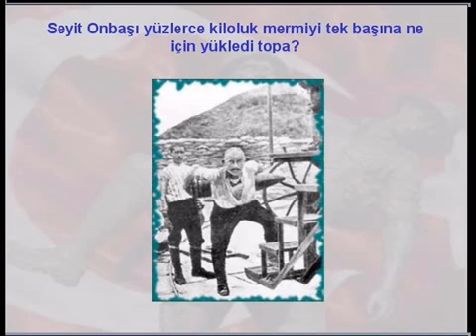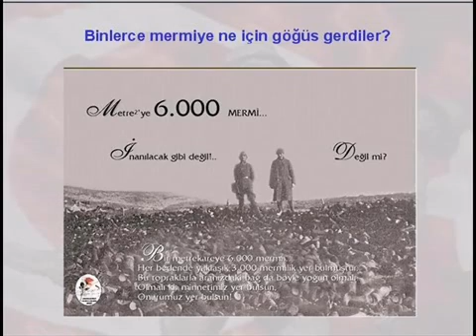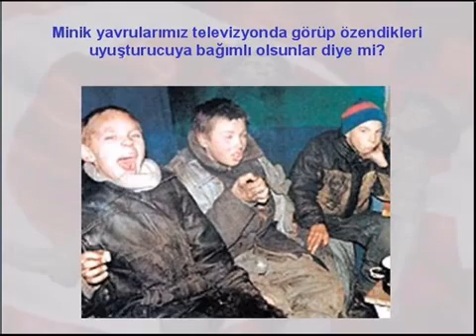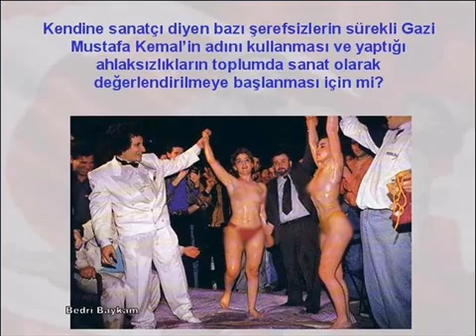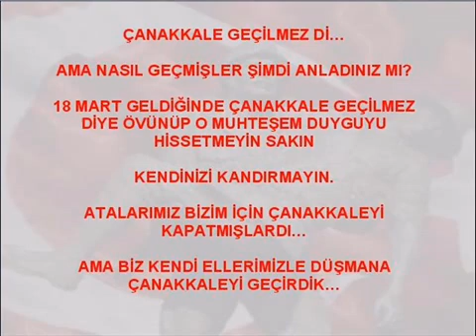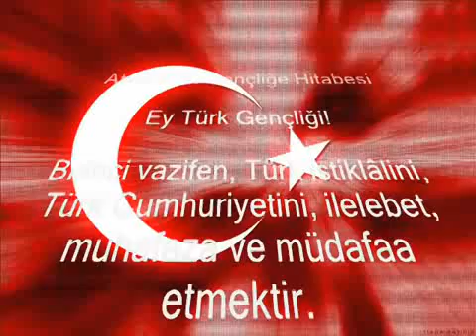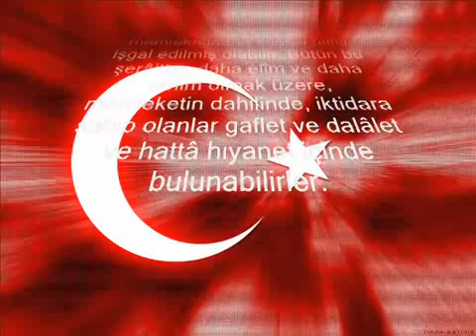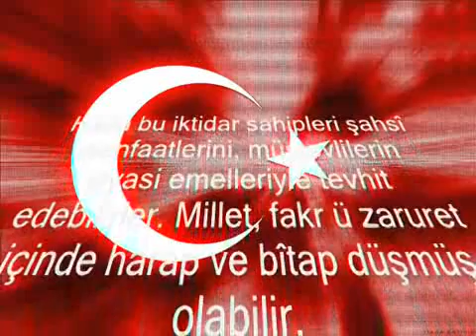Vatanını Seven Herkes İzlesin Video Akilli Tv Türkiyenin ilk video paylaşım sitesi, Komik Eğlenceli Video Portalı